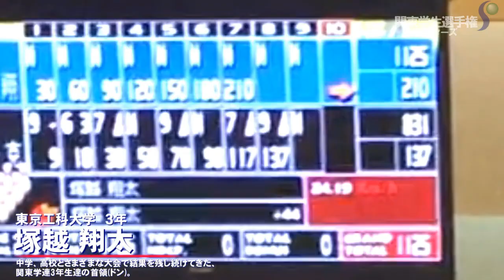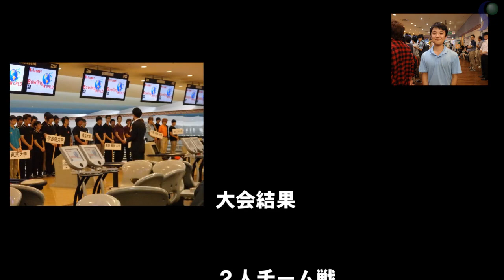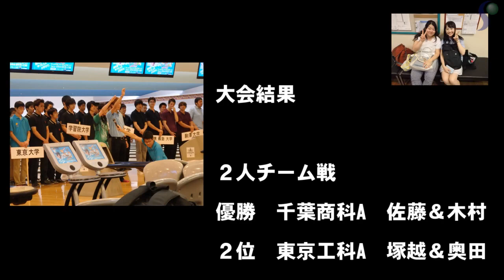【2015】関東学生ボウリング選手権マスターズ全選手フォーム集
平成２７年８月１７日～１９日
東大和グランドボウルにて行われた
第53回関東学生ボウリング選手権大会のマスターズ出場選手３２名のフォームを動画にしました。

関東学生ボウリング連盟はあなたの参加をお待ちしております。